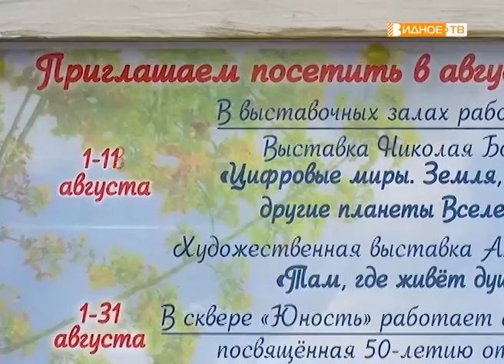"Улицы старого города" - пешеходная экскурсия от ИКЦ